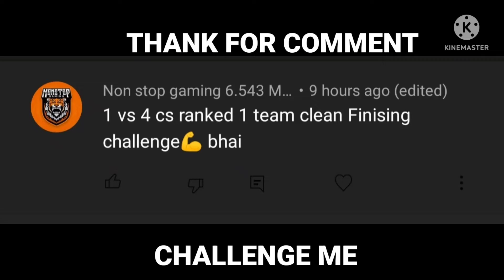Impossible 🖥🛑⚡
Time code 🕐
0:00- Satisfactory 🎯
0:34- Bye 🥀

nonstopgaming, freefire, umpgod, UMP GOD ⚡, nonstop gaming, cap8ff, ruokff, free fire, cap 8 ff hacker, UMP GOD ⚡ DPI + setting + HUD + sensitivity ⚙️ l Poco X3 📲 gameplay, Poco X3 gameplay, op gameplay, free fire UMP GOD ⚡, op headshot video, cap 8 ff